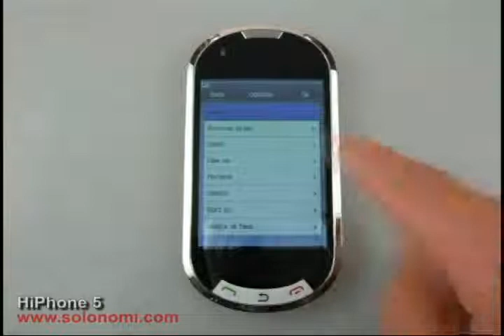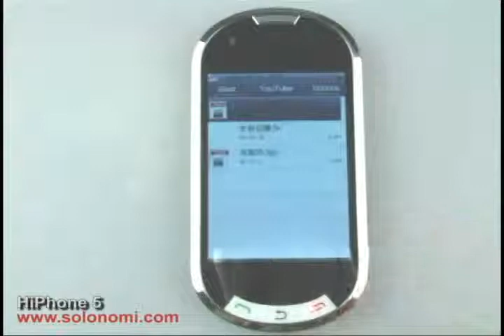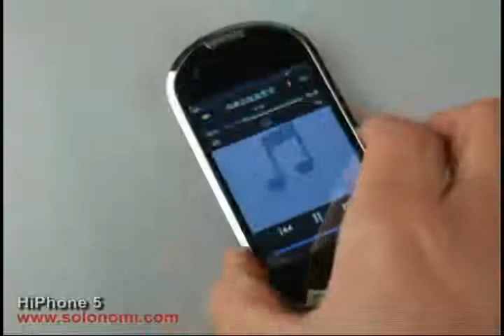99 dolarlk iPhone 5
99 dolarl�k iPhone 5

                 99 dolarl�k iPhone 5

                 99 dolarl�k iPhone 5
99 dolarlk iPhone 5
99 dolarlk iPhone 5
99 dolarlk iPhone 5

99 dolarl�k iPhone 5 izle,99 dolarl�k iPhone 5 seyret,bedava izle,video,videolar,g�r�nt�leri